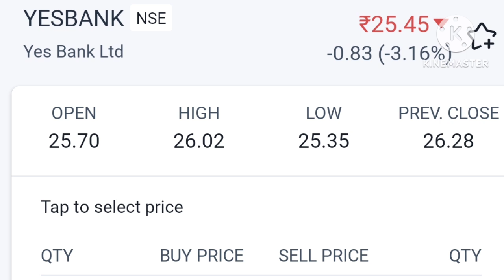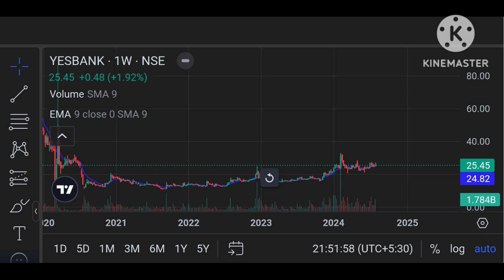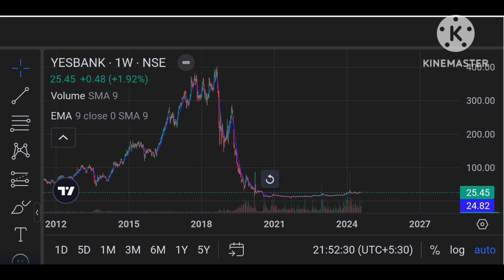Yes bank Share ltest news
Yes Bank Share Price Levels And Targets

yes bank share analysis, yes bank news today, yes bank share news today, yes bank share, yes bank stock news, yes bank share target, yes bank target,